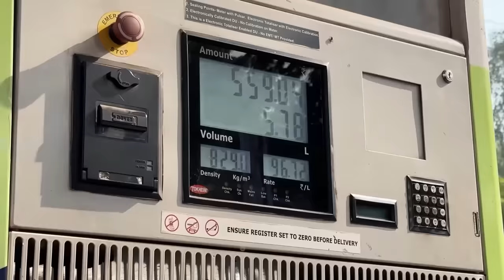WE ARE IN RELATIONSHIP ?😍- I FOUND THE CUTEST INDIAN GIRL ON OME TV😍💖| @ItsKunal Vlog 02